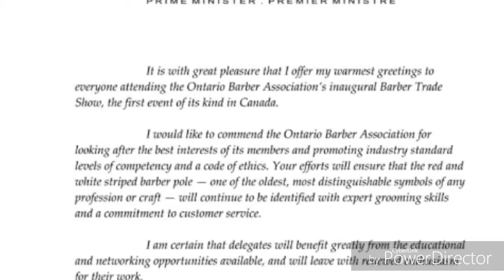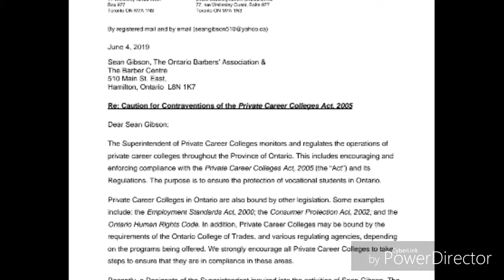Barber Background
The second video of how poorly Barbers in Ontario are being treated by the Provincial Goverment in Ontario. Barriers and bureaucratic red tape purposely implemented assuring that Barbers fail? SMH